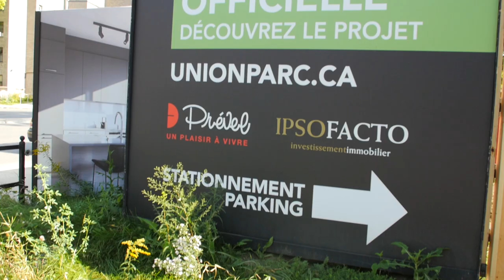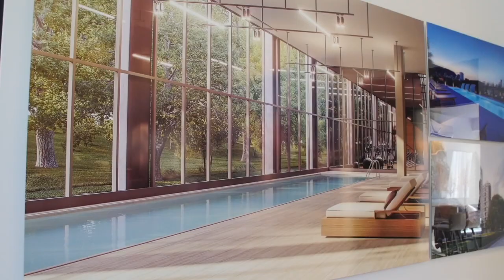Prevel launches Phase 2 of Union Parc in Montreal | Montreal.TV